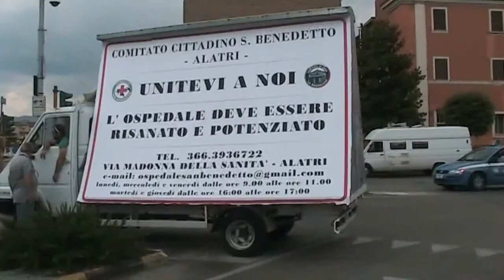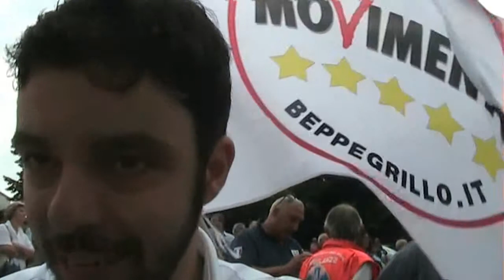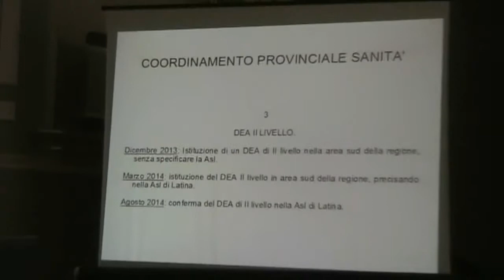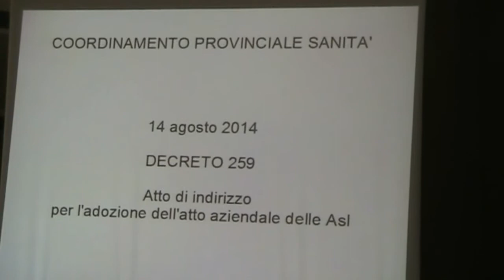Sanità ciociara cronaca di una morte annuniciata VI